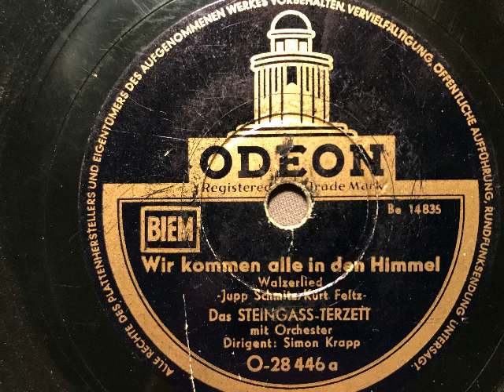Wir kommen alle in den Himmel, Stimmungswalzer, Steingass-Terzett mit Orchester Simon Krapp, 1952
Das Steingass-Terzett mit dem Orchester Simon Knapp. Wir kommen alle in den Himmel, Stimmungswalzer von Jupp Schmitz und Kurt Feltz. Westdeutsche Odeon-Aufnahme von 1952. Eine Schellackplatte aus dem Schallarchiv des Radiomuseum Hardthausen.